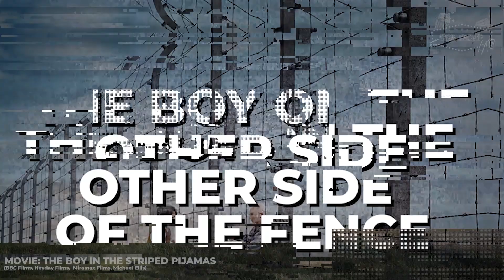Rich German Boy Befriends A Jewish Kid, But He Doesn't Know About The Horrific Truth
Bruno is the eight-year-old son of the commandant at a concentration camp during WWII. His friendship with a Jewish boy he meets across the fence leads to unexpected consequences.